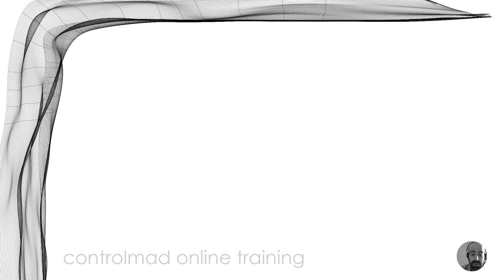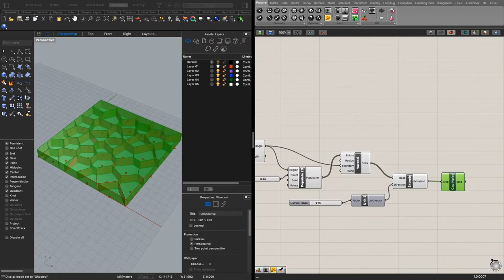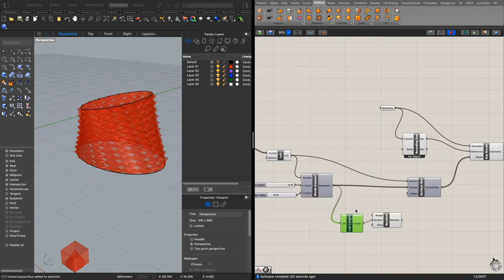Intro to Grasshopper3d. Summary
Summary of the online course "Introduction to Grasshopper". Learn this tools about parametric design where you may find the main advantages, power and workflow between Rhino3d and Grasshopper3d.